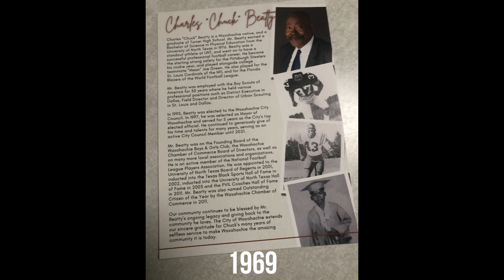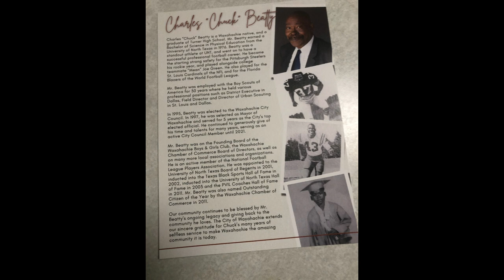Charles "Chuck" Beatty - Congratulations